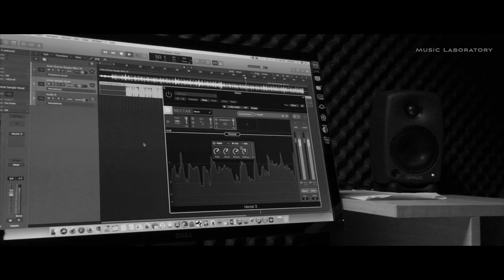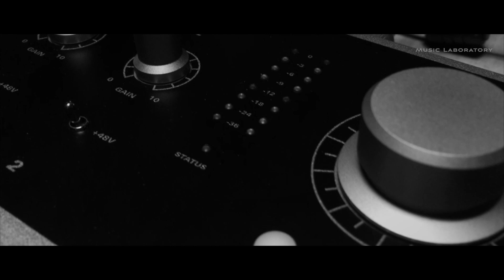Amar Sonar Bangla | Shafayet Badhon | James | Prince Mahmud | Music Laboratory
SONG : Amar Sonar Bangla  | Cover
COVER BY Shafayet Badhon
MUSIC REARRANGEMENT : SHAFAYET BADHON
Original Composer : Prince Mahmud

Bangladesh
Amar Sonar Bangla
Ami Tomay Balobashi
Independence Day Special
আমার সোনার বাংলা
আমি তোমায় ভালবাসি

*** ANTI-PIRACY WARNING ***
This content's Copyright is reserved for MUSIC LABORATORY.

Sei Tumi Keno, Taray Taray Rotiey Debo (Mashup Song)

Dekhesi Rup Sagore Moner Manush Kacha Sona